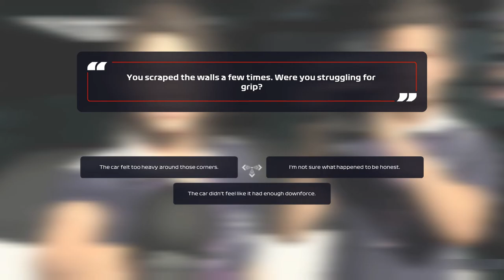F1 2021 REALISM CAREER PART 2 - CANADA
Welcome! With the launch of F122 around the corner I wanted to try my hand at a "realism mode" career before launch.

We are playing as Aiden Jackson looking to solidify a spot with a top team for next year. As the name states we are going for realism with this career. That means in the cockpit, no hud, nothing. Just Aidne in the car with his skill!!

Any questions about how its all set up let me know!